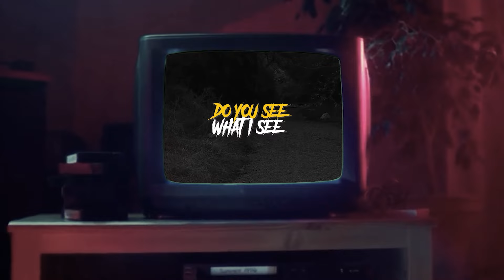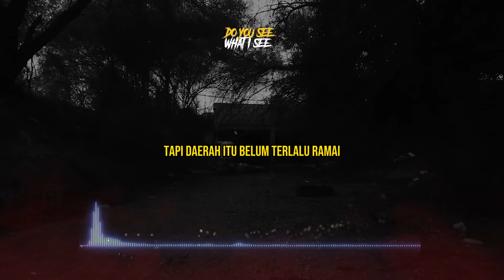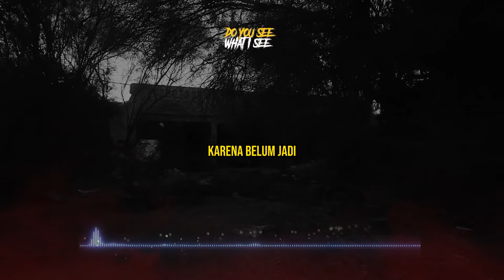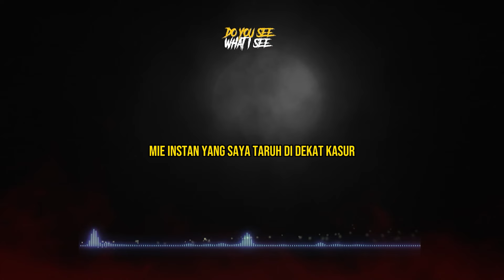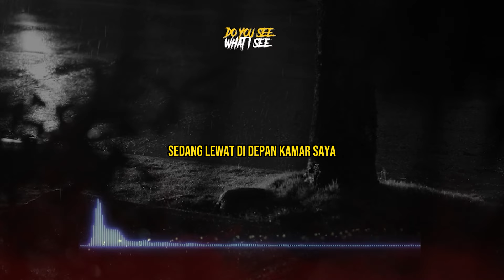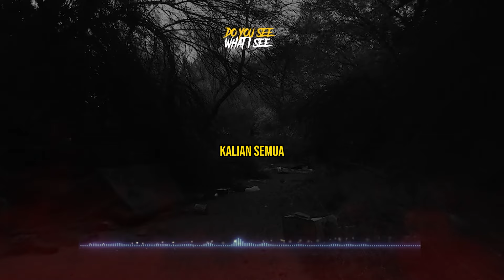BERHENTI DAN MENENGOK